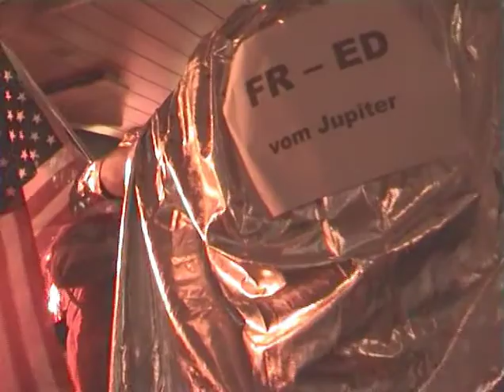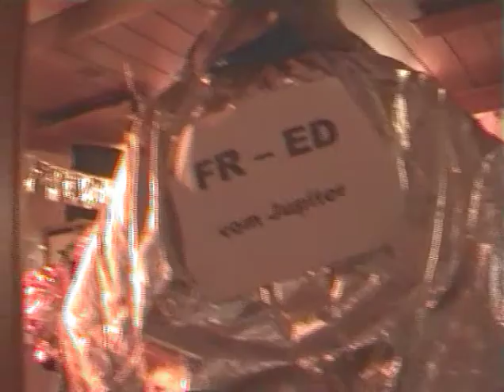Fasching 2008: Mondlandung + Woodstock/Hippie Szene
der Fasching 2008 in Mittelstetten/Wörnitz brachte einem die wahre Mondlandung mit "Fred vom Jupiter" nahe.
Anschliessend liess man in der "Woodstock" Aufführung mächtig Dampf ab